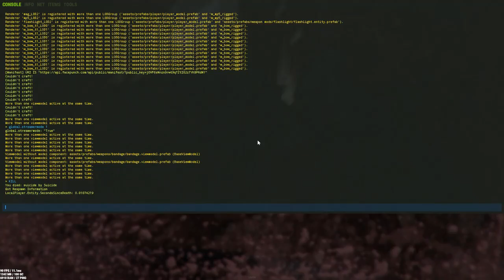CAN YOU STILL SCAM AT BANDIT CAMP? RUST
I decided to go on the  US Facepunch staging branch to see if adding more guards downstairs prevented scamming. The journey there was an interesting one.